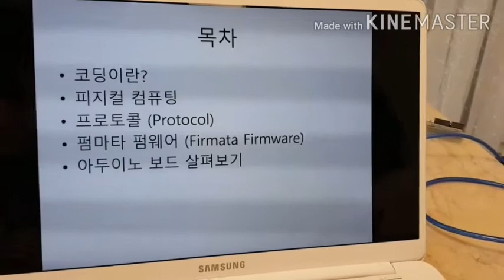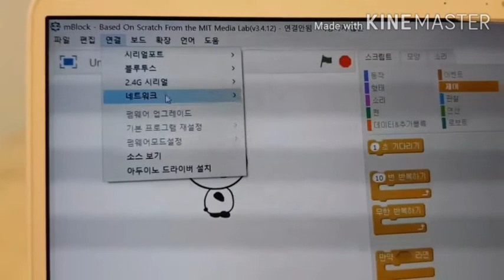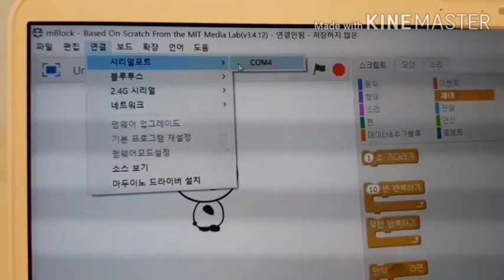[인코랩]아두이노 스크래치 코딩 1편 -아두이노와 스크래치 연결 (발표 정세희)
정세희 발표 영상